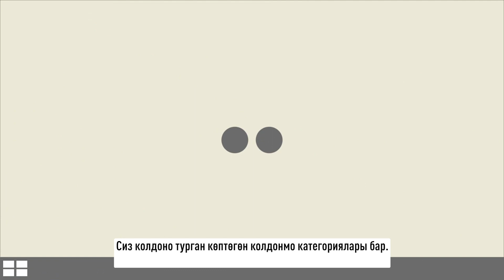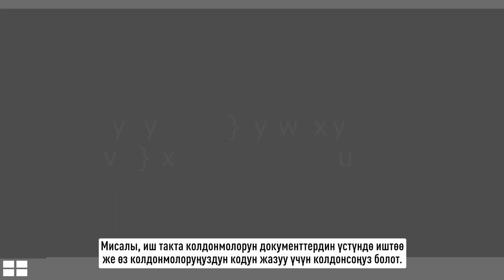12. Колдонмо деген эмне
Тиркемелер - бул компьютерлерибизде белгилүү бир аракеттерди жасоого жардам берген программалар. Ар бир тиркеме сизге эсептөө, сүрөттү түзөтүү же билдирүү жөнөтүү сыяктуу нерселерди жасоого жардам берүү үчүн иштелип чыккан. Сиз колдоно турган көптөгөн колдонмо категориялары бар. Күн сайын бардык жаңы тиркемелер иштелип чыгат. Компьютердик оюндардан окуу жана байланыш колдонмолоруна чейин, сиз компьютерде дээрлик бардык нерсени жасоого жардам бере турган колдонмону таба аласыз. Бул колдонмолордун айрымдары компьютериңизге же телефонуңузга операциондук система менен кошо орнотулган. Эгер сиз башка колдонмону колдонууну кааласаңыз, анда аны жүктөп алып, түзмөгүңүзгө орнотсоңуз болот.

Ар кандай тиркемелер ар кандай типтеги шаймандарга арналган. Көптөгөн программалык камсыздоону Иштеп чыгуучулар смартфондорго орнотулуп, иштей турган мобилдик тиркемелерди иштеп чыгышат. Мисалы, автобус жана поезд графиктерин көзөмөлдөөгө мүмкүндүк берген транспорттук колдонмолор же күн бою эстеткичтерди жөнөтүүчү убакытты башкаруу колдонмолору Уюлдук телефондор үчүн эң сонун. Иш такта колдонмолору Иш такта компьютерлерде иштейт жана мобилдик колдонмолорго караганда бир топ өзгөчөлүктөргө ээ, анткени алар чоңураак жана күчтүүрөөк компьютерлер үчүн иштелип чыккан.

Мисалы, иш такта колдонмолорун документтердин үстүндө иштөө же өз колдонмолоруңуздун кодун жазуу үчүн колдонсоңуз болот. Ошондой эле, веб-браузери бар каалаган түзмөктөн Интернет аркылуу кире турган веб-тиркемелер бар. Көптөгөн тиркемелердин жардамы менен, компьютердин жардамы менен тапшырмаларды аткаруу үчүн шаймандарды табуу оңой.

Кыргыз тилиндеги Майкрософт заманбап курсу жарандарга башкалар менен кызматташуу жана маалыматты табуу, колдонуу жана түзүү үчүн түзмөктөрдү, программалык камсыздоону жана интернетти колдонуу үчүн санариптик сабаттуулукка кантип ээ болуу керектигин үйрөтөт. Курс көбүнчө интерактивдүү иш-аракеттерди, викториналарды жана окууну бекемдөө үчүн баалоолорду камтыйт.

Бул материалдын мазмунуна "Интернет Коомунун Кыргыз Бөлүмү" жооптуу жана Европа Биримдигинин көз карашын чагылдырбайт.